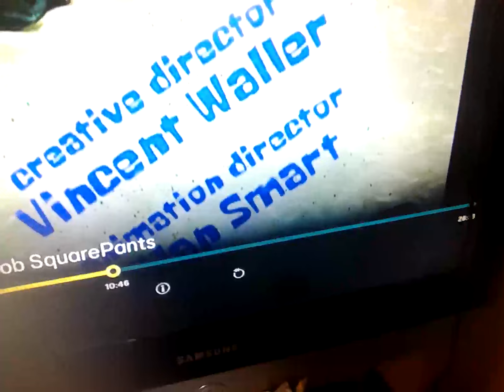12 May 2024